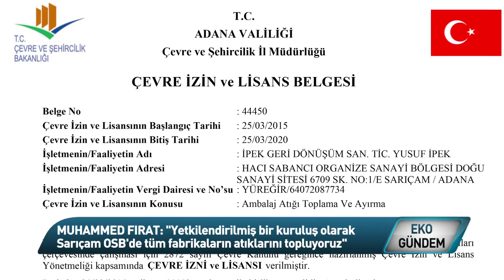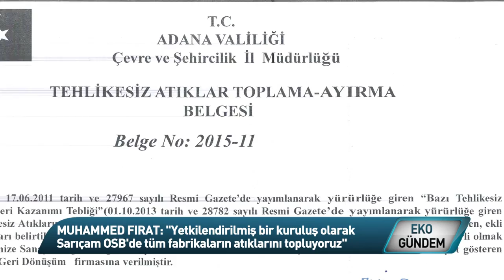İpek Geri Dönüşüm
Üretimde ikincil ham maddenin kullanılması enerji, su gibi maliyetleri azaltır, kaynakları verimli kullanmamızı sağlar. Adana' da faaliyet gösteren İpek Geri Dönüşüm, Organize Sanayi Bölgesi ve Sarıçam Belediyesi'ndeki ambalaj atıklarını toplayıp ayrıştırarak geri dönüşüm süreciyle ekonomiye kazandırıyor. Ancak onları farklı kılan bu değil, Yönetim Kurulu Başkanı Yusuf İpek' in sokak toplayıcılığından patronluğa uzanan öyküsü ve işletmesinde sadece sokak toplayıcılarını istihdam ediyor olması.. Sizleri bu örnek işletmeye götürüyoruz..